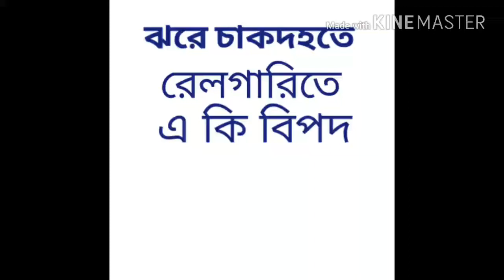chakdaha railway station